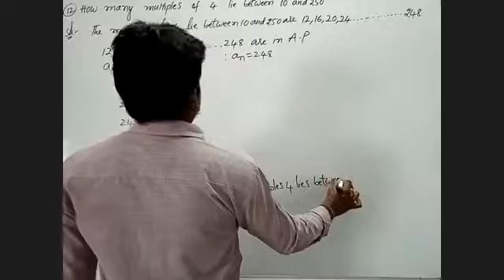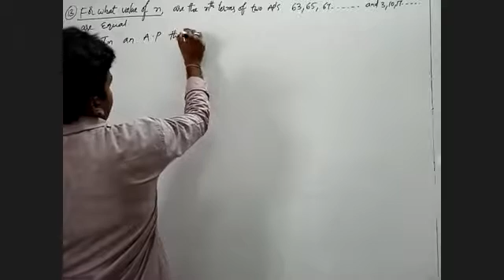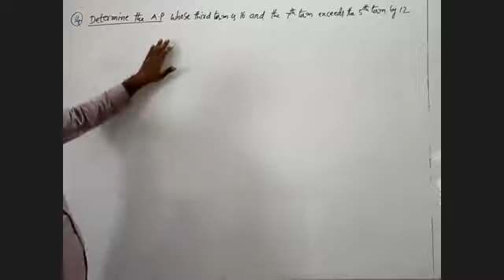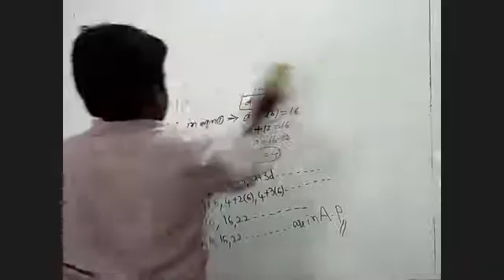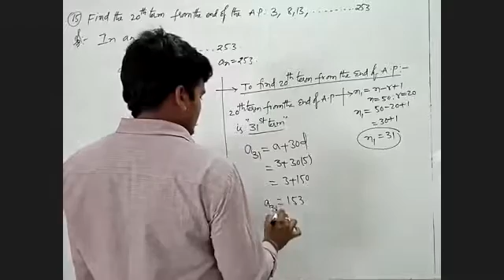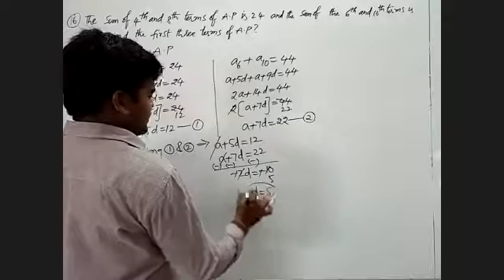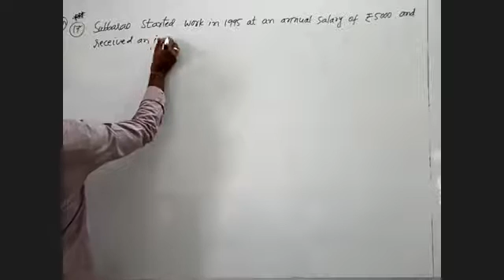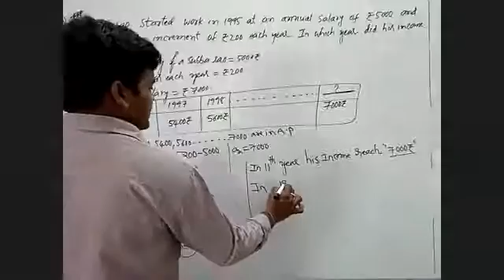progressions 10th maths 10-07-2020